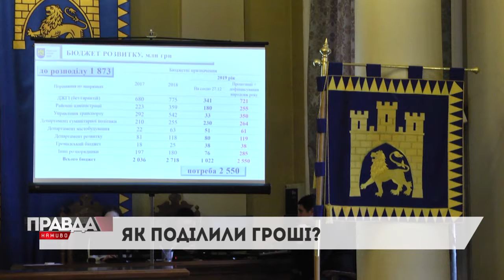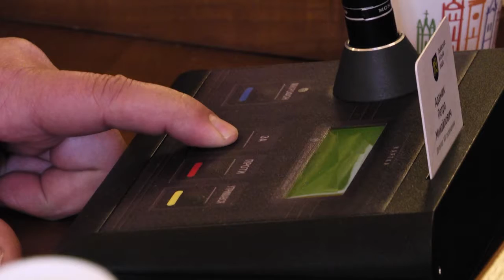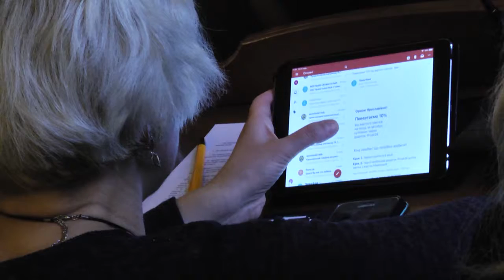ОСТАННЯ В ЦЬОМУ РОЦІ СЕСІЯ МІСЬКИХ ДЕПУТАТІВ БУЛА БАГАТОЮ